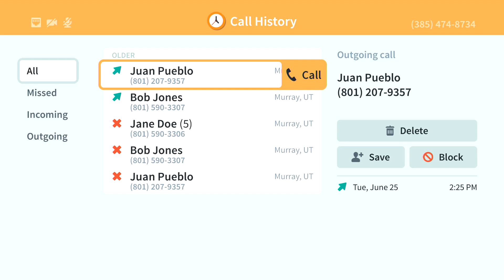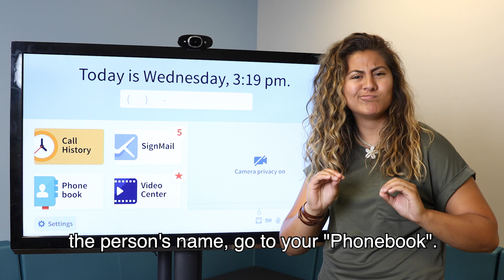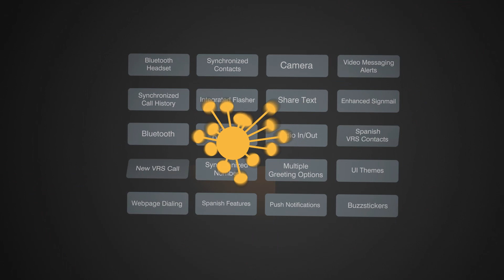SVRS Tips: Block or Unblock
Today's SVRS Tip: Learn how to block or unblock a caller on the ntouch VP2.